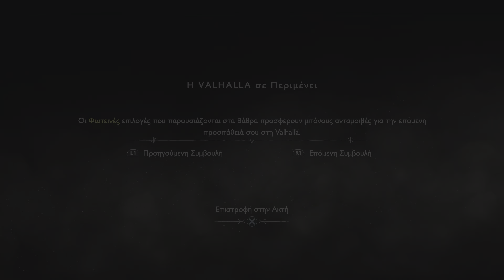God of War Ragnarök DLC: Epic Journey Continues - Walkthrough Part 2'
Embark on an epic journey through the chilling world of Norse mythology in the latest DLC for God of War: Ragnarök. Witness the grandeur of epic battles, solve intricate puzzles, and explore the vast landscapes of the Nine Realms. This walkthrough will guide you through every step of the journey, ensuring no secrets or collectibles are missed. Whether you're a seasoned God of War veteran or a newcomer to the series, this video has something for everyone. Grab your Leviathan Axe and let's face the wrath of Ragnarök together! GodOfWar Ragnarok Walkthrough'